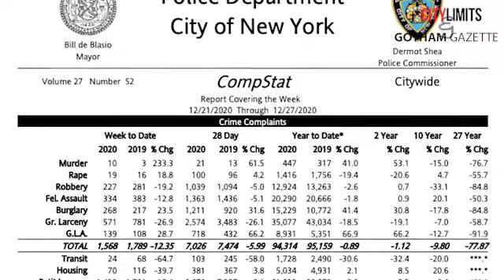Max & Murphy on the Issues: Policing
In this new video series, City Limits and Gotham Gazette team up to tackle the most pressing issues candidates will be facing during the 2021 Elections in New York City.

Every other week, Jarrett Murphy and Ben Max will focus in on an issue, map it out, provide a little bit of background and discuss where each candidate stands.

In the first in a series of video briefings about the top issues of Campaign 2021, the hosts of WBAI's Max & Murphy Show (Ben Max of Gotham Gazette and Jarrett Murphy from City Limits) break down the sprawling issues of crime, punishment and fairness that have dogged the de Blasio administration and await the next mayor.

And tune in to the Max & Murphy podcast for more politics and policy news